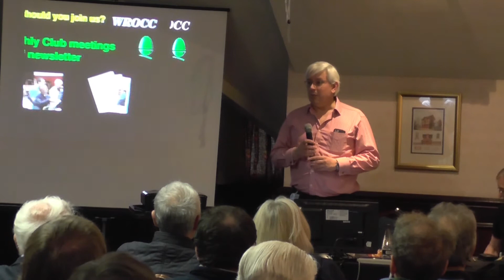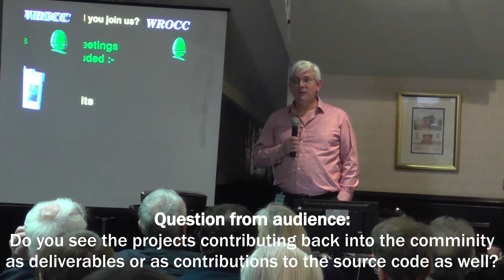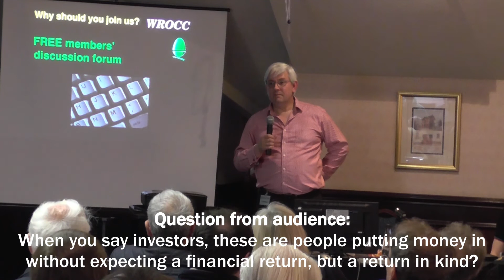RISC OS Wakefield Show 2017 - Richard Brown, Orpheus Internet and RISC OS Developments Ltd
Richard Brown's talk at the Wakefield Acorn and RISC OS Show, 22nd April, 2017